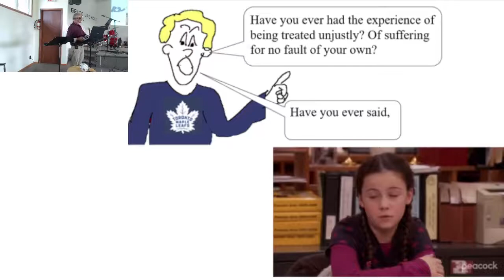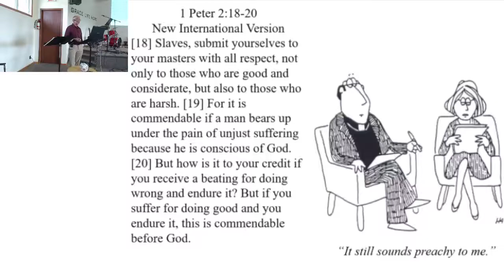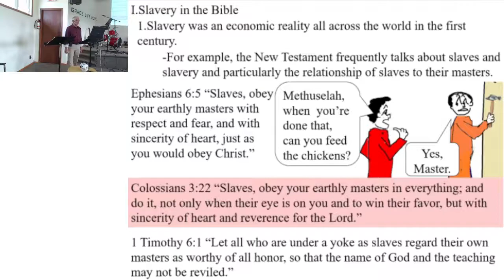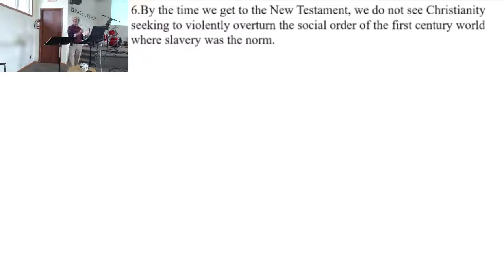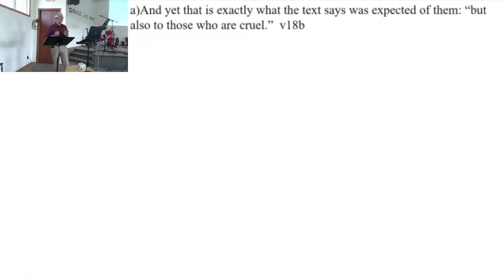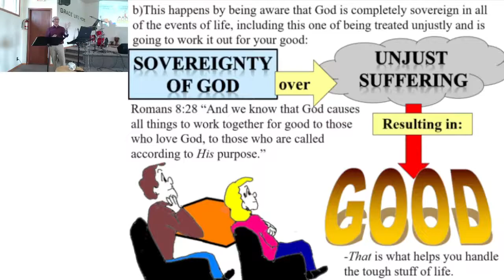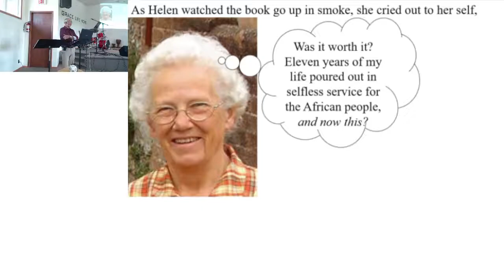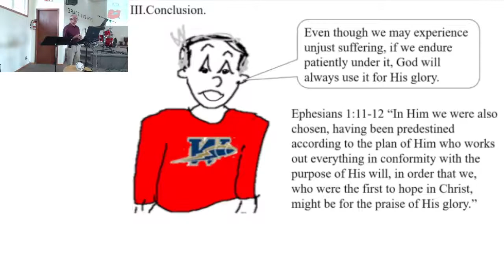Suffering Unjustly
Children have a tremendous sense of fair play or justice. If you treat one child with special treatment, the other will immediately say,”That’s not fair!”
 Probably we have all had, at one time or other, the experience of being treated unfairly, of suffering for no fault of your own. When that sort of thing happens to us, we all feel a real sense of injustice.
 Our text today speaks about experiencing injustice from others and how we should respond to it: how we should “bear up under the pain of unjust suffering”.